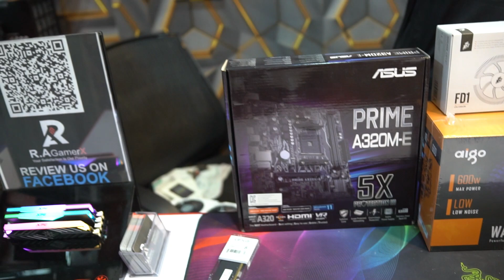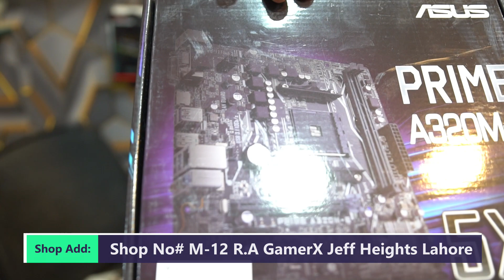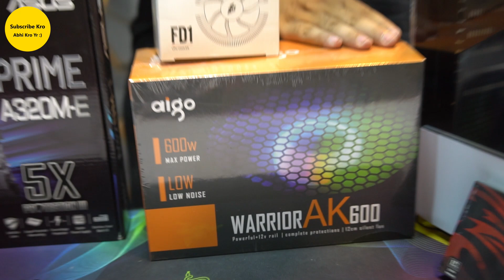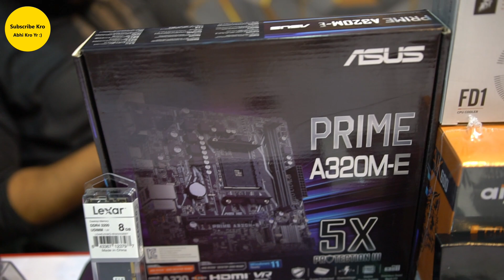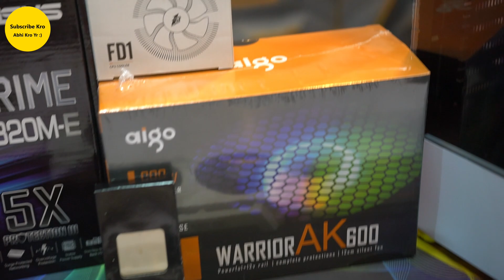Gaming Pc Build under 110k | Gaming Pc Prices in Pakistan | Rja 500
Assalam Alaikum!
Hope you are doing great. This video is all about the best Gaming Pc build under 110k.

👉Shop Name: R.A GamerX
👉Shop Address: Mezzanine Floor M-12, R.A GamerX Jeff Heights Lahore

👉Our More Video Links:
 Gaming Pc Build Under 250k